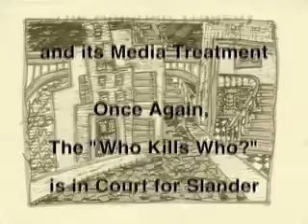Paris of My Exiles / Rina Sherman - excerpt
In this film, I depict how I saw Paris upon my return from a seven-year sojourn with the Ovahimba of Namibia.

I renew ties with Paris, my homes town ever since leaving South Africa for exile in 1984, by returning to familiar places, of which places visited with Jean Rouch, as well as discovering spots hitherto unknown to me.